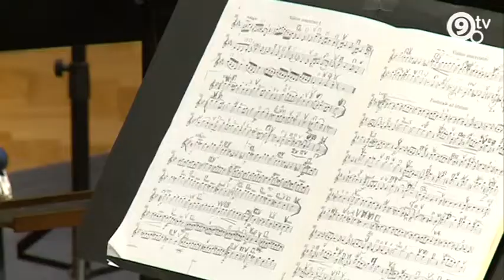9.tv - Közös tér - Adventi koncert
A teljesség felé idősügyi koncepció keretében megszervezett adventi programsorozat részeként került sor a Concerto Budapest és a Budapest Klarinét Kvartett koncertjére a Páva utcai Zeneházban.